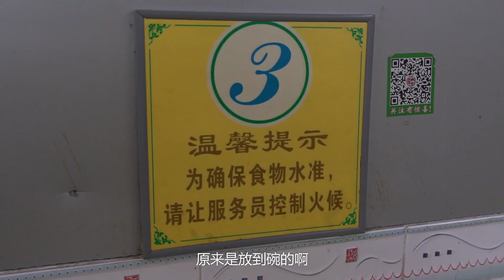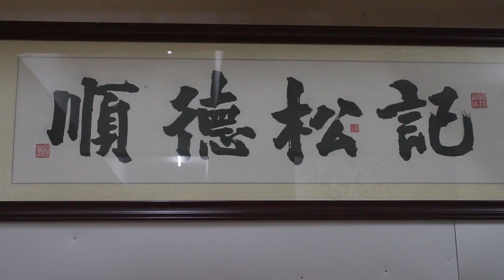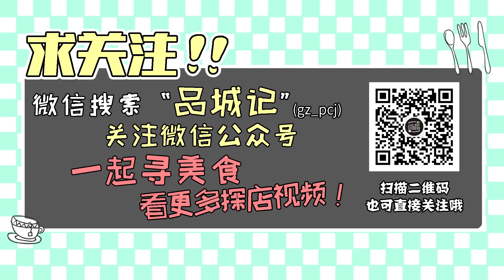廣州︱專注清水火鍋30年，為控制最佳火候，嚴禁食客自己動手涮煮！ 【品城记】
眼看秋天到了，天气逐渐没有那么炎热，所以，火锅也可以逐渐出现在我们的菜谱上面了。早就听说，芳村鹤洞路那边有一家食店，专注清水火锅30年，凭一锅清水以及新鲜食材红遍广佛。另外，来这儿吃还有一个特点，就是完全不用自己动手，全程有服务员代为涮煮，以便控制最佳火候！于是，在一个月黑风高的晚上，姚大秋带着达达，直接杀到了这家店。
店名：顺德松记食店
地址：广州市荔湾区鹤洞路12号鑫都宾馆内（近广钢招待所）
营业时间：周一至周日：11:30-14:30；17:30-21:30
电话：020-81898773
网友评价：口味：8.8  环境：7.0  服务：8.2 "我們將確保影片內容不涉及任何動物虐待行為，所有食材的取得都符合道德和法律規定。"